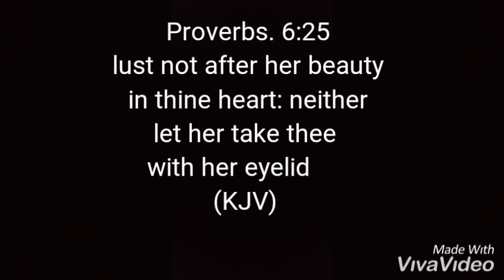MHDF SKITS- LUST... LUST